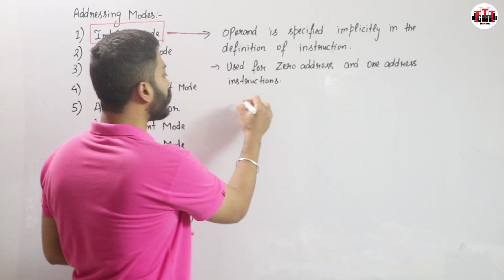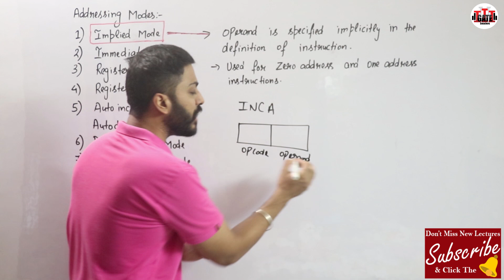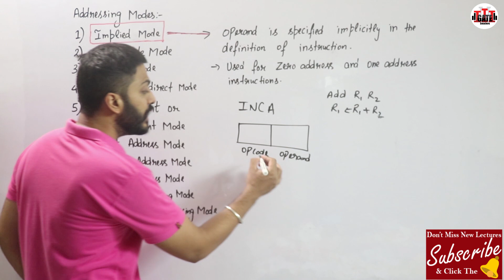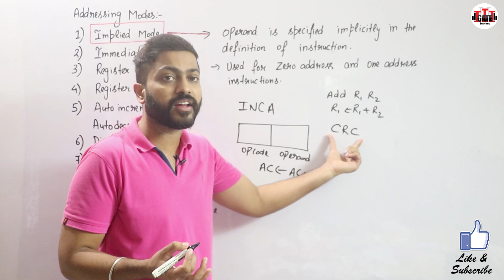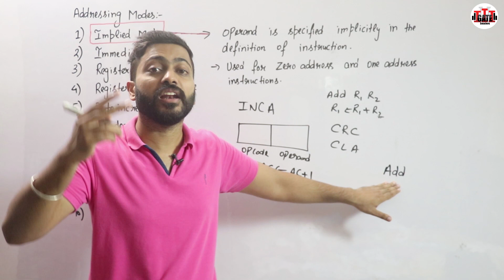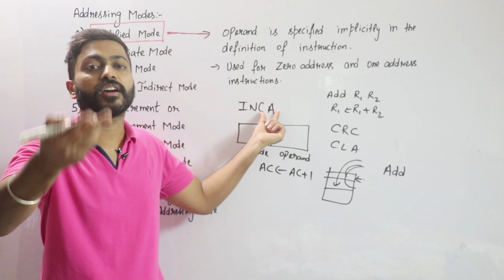L-2.2: Implied Addressing Mode | Computer Organisation and Architecture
In this addressing mode, the definition of the instruction itself specify the operands implicitly. It is also called as implicit addressing mode.